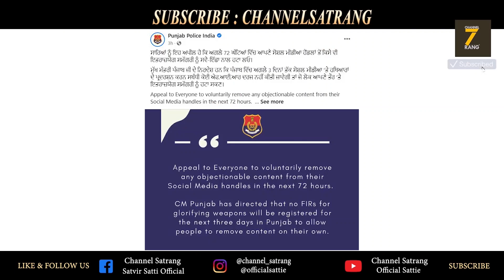Punjabi Model Kudi hoyi sidhi !! EXCLUSIVE